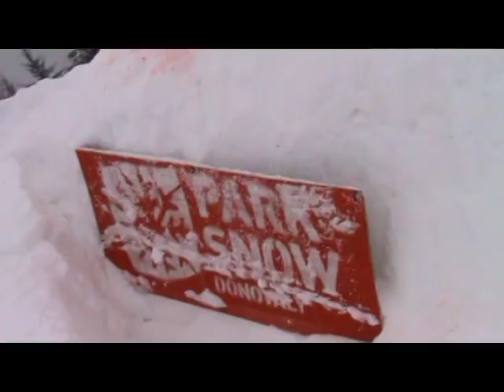Short snowpark clip from Donovaly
Short clip from Donovaly SK. Riders Ogon, Młody Ogon, Karol, Kacper.